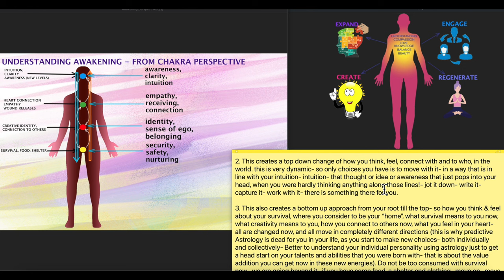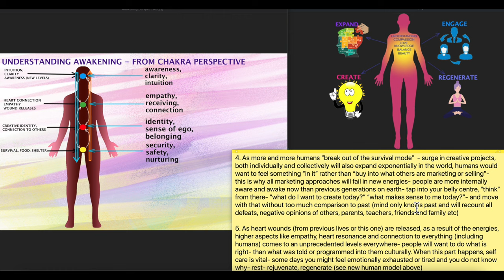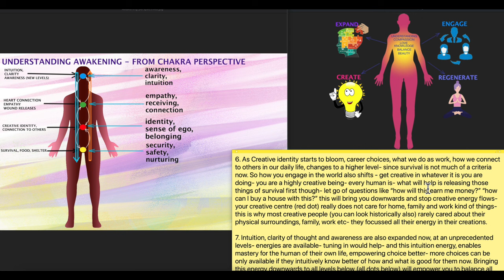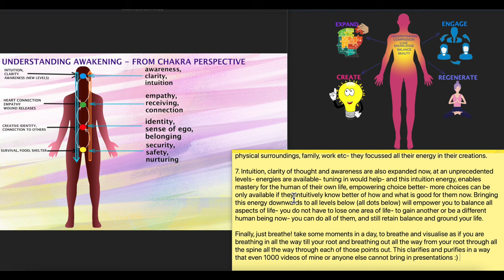The Great Awakening: Human Chakra Perspective of the Shift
Understanding Vedic astrology from the perspectives of shift, awakening, chakras, and lightworker roles offers numerous advantages for personal growth, spiritual development, and holistic healing. Here are the distinct benefits:

Enhanced Self-Awareness and Spiritual Growth:

Shift and Awakening: Vedic astrology can guide individuals through spiritual shifts and awakenings by identifying planetary influences and karmic patterns. This awareness helps in understanding life changes and spiritual milestones.
Chakras: Understanding the astrological influences on chakras can aid in balancing and activating these energy centers, promoting spiritual growth and overall well-being.
Lightworker Perspective: As a lightworker, knowing your astrological chart can highlight your unique spiritual gifts and mission, helping you to align with your higher purpose.
Holistic Healing:

Chakra Balancing: Each planet and astrological sign is associated with specific chakras. By understanding these connections, you can use astrological insights to balance and heal your chakras, leading to improved physical, emotional, and spiritual health.
Energy Work: Vedic astrology can complement energy healing practices, providing a deeper understanding of how cosmic energies influence your energetic body and guiding effective healing techniques.
Personal Empowerment:

Self-Understanding: Astrology provides a detailed map of your strengths, challenges, and life purpose. This self-understanding empowers you to make informed decisions and navigate life’s challenges with confidence.
Life Path Clarity: Understanding your astrological chart can offer clarity on your life path, helping you to align with your true calling and make meaningful contributions as a lightworker.
Enhanced Intuition and Psychic Abilities:

Intuitive Development: The study of Vedic astrology can enhance your intuitive and psychic abilities by deepening your connection to cosmic energies and patterns.
Channeling and Guidance: Lightworkers can use astrological insights to channel higher guidance and provide more accurate and insightful readings for themselves and others.
Improved Relationships and Communication:

Astrological Compatibility: Understanding the astrological influences in your chart and those of others can improve relationship dynamics, fostering better communication, empathy, and harmony.
Healing Relationships: Vedic astrology can identify karmic connections and lessons in relationships, helping to resolve conflicts and promote healing and growth.
Time Management and Decision Making:

Astrological Timing: Knowledge of auspicious times (muhurta) for starting new projects, making significant decisions, or undergoing medical treatments can enhance success and minimize obstacles.
Planetary Transits: Awareness of planetary transits and their effects can help you navigate periods of change and make more informed decisions.
Holistic Integration:

Mind-Body-Spirit Connection: Vedic astrology integrates the mind, body, and spirit, providing a comprehensive understanding of how cosmic energies influence all aspects of your being.
Alignment with Natural Rhythms: Understanding astrological cycles aligns you with the natural rhythms of the universe, promoting harmony and balance in your life.
Karmic Understanding and Release:

Karmic Patterns: Vedic astrology reveals karmic patterns and lessons, helping you to understand and release past life influences that affect your current life.
Spiritual Evolution: This understanding facilitates your spiritual evolution, enabling you to transcend karmic cycles and achieve higher states of consciousness.
Manifestation and Intention Setting:

Astrological Insights: Using astrological insights to set intentions and manifest desires can enhance the effectiveness of your spiritual practices and attract positive outcomes.
Lunar Cycles: Working with lunar cycles (new moon for beginnings, full moon for culmination) can amplify your manifestation efforts and align them with cosmic energies.
Community and Collective Consciousness:

Lightworker Network: Understanding Vedic astrology fosters a sense of community among lightworkers, creating a network of support and shared wisdom.
Collective Shifts: Astrology can provide insights into collective shifts and global trends, helping lightworkers to align their efforts with the greater good and contribute to collective awakening.
In summary, understanding Vedic astrology in terms of shift, awakening, chakras, and from a lightworker perspective offers profound benefits for personal empowerment, spiritual growth, holistic healing, and effective manifestation. This knowledge provides a comprehensive framework for aligning with cosmic energies, enhancing intuitive abilities, and contributing to the collective evolution of consciousness.